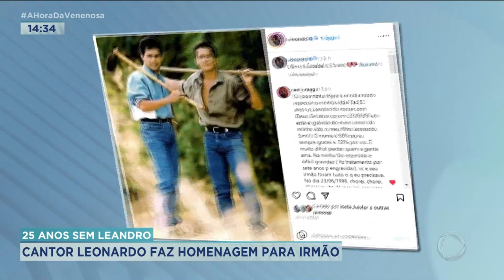25 ANOS SEM LEANDRO: CANTOR LEONARDO FAZ HOMENAGEM PARA IRMÃO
25 ANOS SEM LEANDRO: CANTOR LEONARDO FAZ HOMENAGEM PARA IRMÃO.